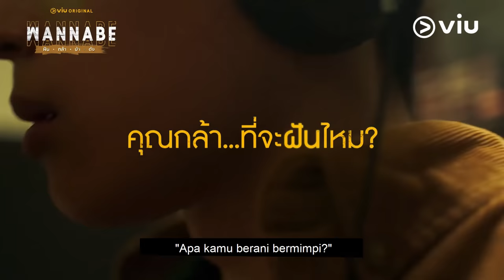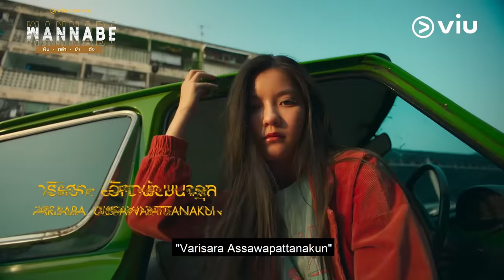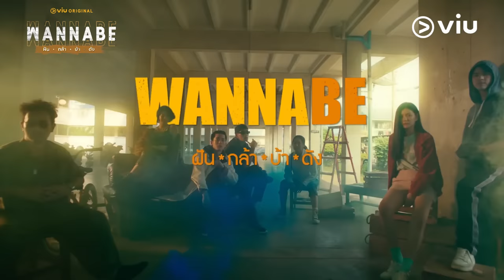Wannabe | Trailer 1 | Chanon Santinatornkul, Marina Balenciaga, Setthapong Ewasuk | Viu Indonesia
Drama Thailand Wannabe merupakan sebuah cerita tentang para milenial dari berbagai lapisan masyarakat yang melintasi jalan, masing-masing dengan cerita dan keinginan hidup mereka sendiri. Menyelam ke dalam kerinduan mereka – keinginan untuk diterima, kehausan untuk menjadi terkenal, dan hasrat kuno untuk memenangkan hati seseorang yang sangat mereka cintai.

Wannabe segera tayang eksklusif hanya di Viu!